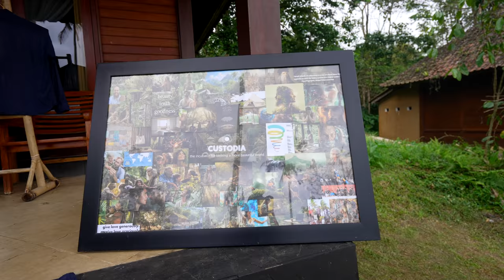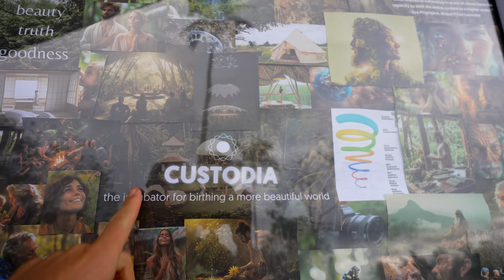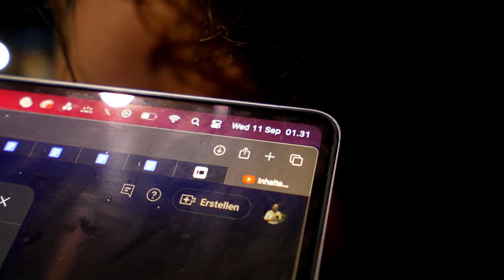#76 It’s not just about our land - it takes a village to build a CUSTODIA.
Our efforts can't just be focused on building something beautiful on our land. This is too narrow. If we want to help building a Florence of the 21st the century, a true hub for the renaissance humanity is going through right now, we need to have the full ecosystem that surrounds us, the whole area in which our land is embedded, in mind. It takes a village to build a CUSTODIA.